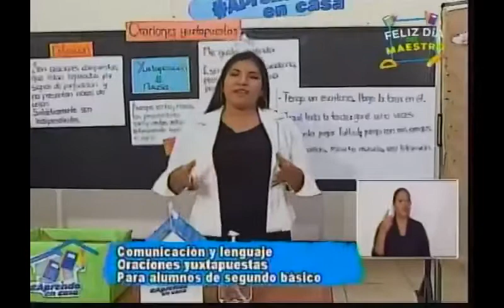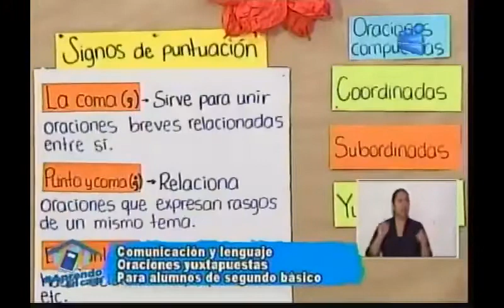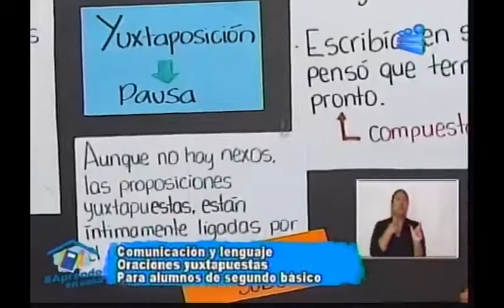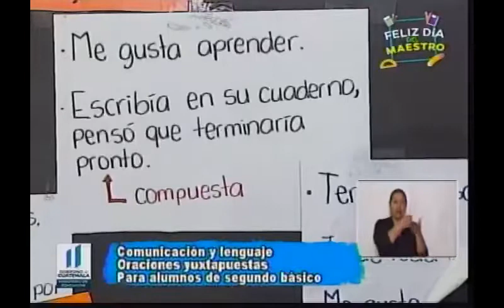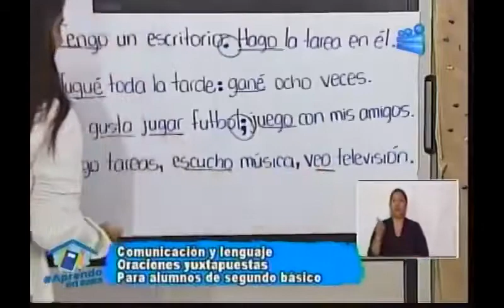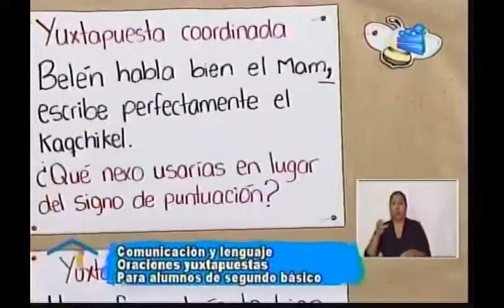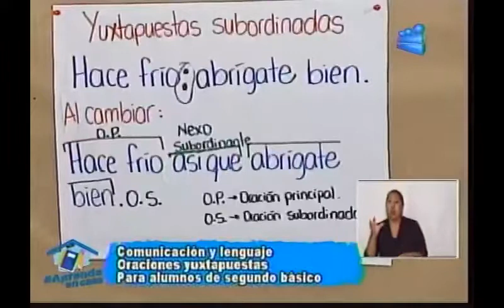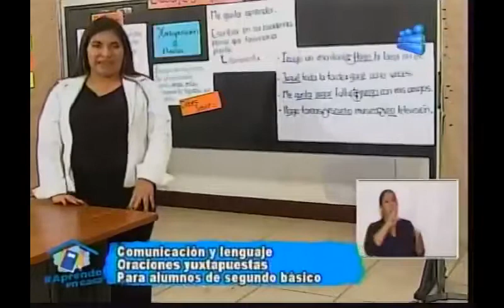230620 CANAL 13 APRENDO EN CASA 2DO BÁSICO COMUNICACIÓN Y LENGUAJE